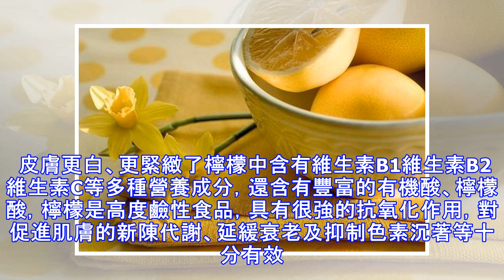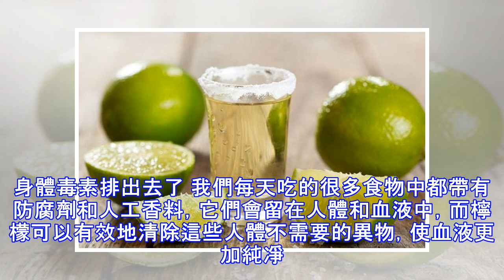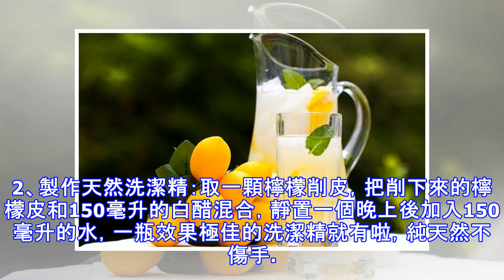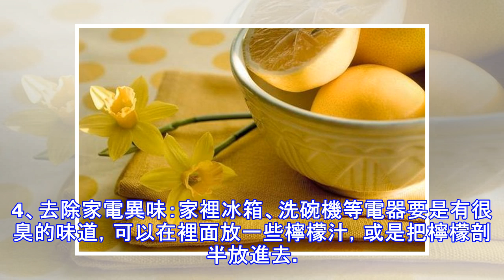每天飯後喝杯檸檬水，20天身體發生神奇變化！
每天飯後喝杯檸檬水，20天身體發生神奇變化！健康美麗是我們每一個人所追求的，達到健康活力的狀態說簡單，但其實也不簡單。秘訣就是要管住嘴，長期保持健康好習慣。很多健康的習慣，做起來很容易，但是要長期堅持卻不是那麼容易，但是要真是堅持下來，那我們的身體將會受益匪淺。今天小編給大家推薦一種簡單的保持健康的好習慣，那就是每天午飯，晚飯後喝一杯健康的檸檬水。我們都知道檸檬含有非常豐富的維生素C，可以保持人們肌膚的亮白美麗，但是大家不知道，其實檸檬對於中老年的心血管疾病也有很好的預防作用。每天堅持喝一杯檸檬水，你的身體將會出現奇妙的變化。下面小編就來和大家聊聊，檸檬的功效和食用方法，一起來看看吧。 【檸檬的營養價值】檸檬富含維生素C、糖類、鈣、磷、鐵、維生素B1、維生素B2、煙酸、奎寧酸、檸檬酸、蘋果酸、橙皮苷、柚皮苷、香豆精、高量鉀元素和低量鈉元素等，對人體十分有益。維生素C能維持人體各種組織和細胞間質的生成，並保持它們正常的生理機能。人體內的母質、粘合和成膠質等，都需要維生素C來保護。當維生素C缺少了，細胞之間的間質——膠狀物也就跟著變少。這樣，細胞組織就會變脆，失去抵抗外力的能力，人體就容易出現壞血症，它還有更多用途，如預防感冒、刺激造血和抗癌等作用。【檸檬藥用價值】 性味：果：酸、甘，平。根：辛、苦，溫。功能主治：果：化痰止咳，生津健胃。用於支氣管炎，百日咳，食欲不振，維生素丙缺乏症，...